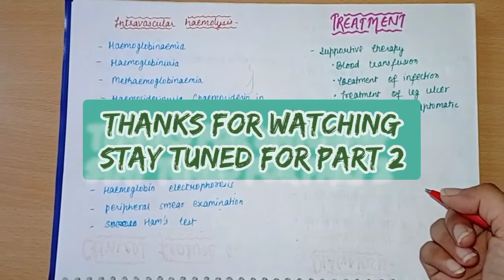HAEMOLYTIC ANAEMIA || CLASSIFICATION || CLINICAL FEATURES & LAB DIAGNOSIS [ part 1 ]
Hemolytic Anemia is a type of Anemia that is discussed in detail in this online Pathology lecture. Be knowledgeable about the hemolytic Anemia pathophysiology and a variety of erythrocyte membrane defects such as acanthocytosis as well as hereditary spherocytosis Pathology outlines. Moreover, immune and autoimmune hemolytic anemias, cold hemolysin disease, hypersplenism, and various other diseases are discussed in this V-Learning™.

Hemolytic Anemia occurs when Red Blood Cells are destroyed faster than their production. There are two mechanisms of hemolytic anemia pathophysiology. One is the intravascular hemolysis and the other is extravascular hemolysis. On the basis of the shape and component of the erythrocyte membrane that is responsible for the condition to arise, a variety of Erythrocyte membrane defects are discussed in this Pathology lecture.

Hereditary spherocytosis is a disorder that arises due to defect in Proteins of the erythrocyte membrane. It is characterized by splenomegaly, cholelithiasis, hemolytic crisis. Hereditary spherocytosis pathology outlines are also discussed along with its Pathogenesis.

Furthermore, hereditary elliptocytosis anemia pathology illustrates that on the Blood smear, elliptical-shaped erythrocytes are observed. This is followed by acanthocytosis, a rare condition that is defined as the condition in which abnormal red blood cells have spiny projections.

Immune and autoimmune hemolytic anemias are also made understandable for medical students. In both conditions, the immune system does not work properly. It recognizes red blood cells as unwanted substances and attacks them, causing them to die early. Warm and cold Antibodies autoimmune hemolytic anemia types are also discussed by highlighting their pathological slides.

Cold hemolysin disease also known as cold agglutinin disease is an autoimmune hemolytic anemia caused by cold-reacting autoantibodies. Hemolytic transfusion reactions are explained with the help of a diagram.

In addition to this, an explanation is given on hemolytic disease of the newborn that is characterized by high levels of bilirubin. The condition arises when the mother’s blood is not compatible with the fetus. Hypersplenism is discussed at the end of the lecture.